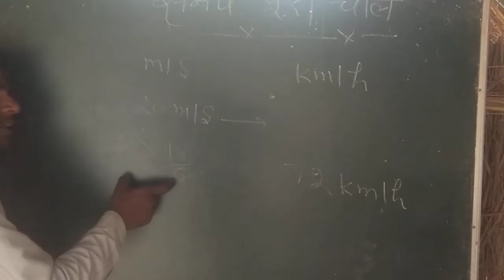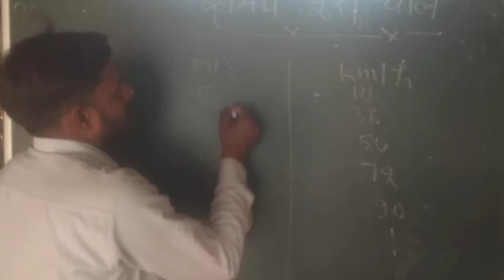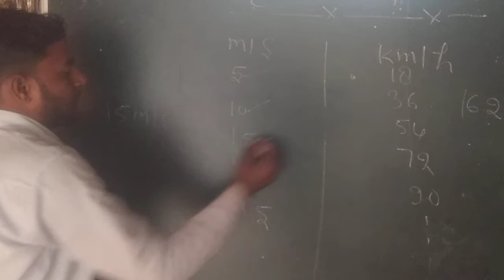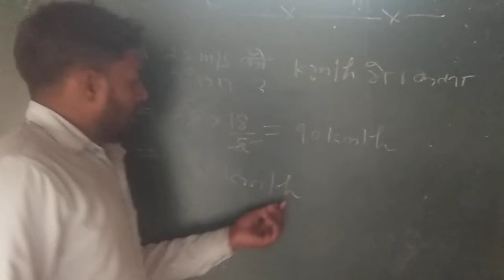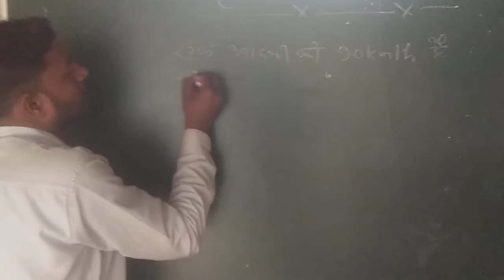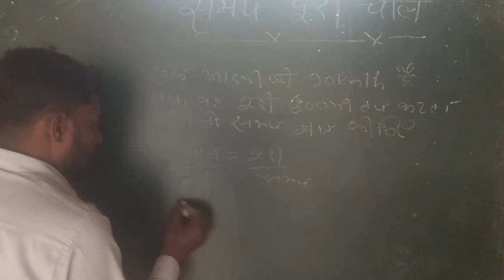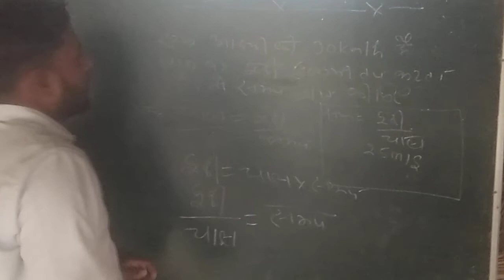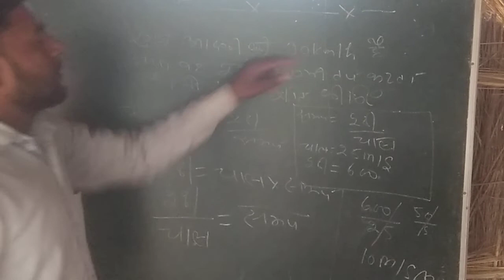RAILWAY || GROUP D|| NTPC || SSC || CGL || CHSL || POLICE || OTHERS || EXAM || R.B SIR